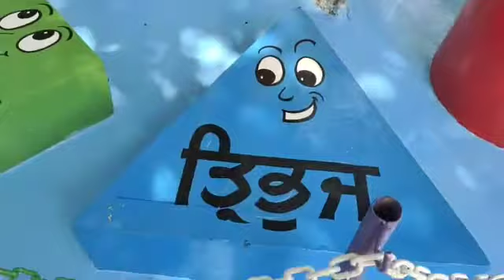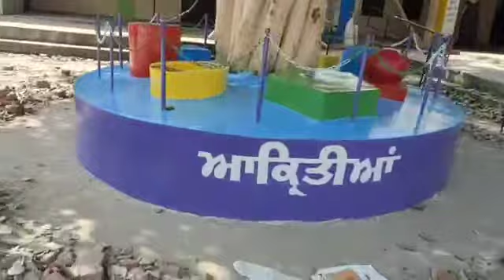MATH MODEL MATH PARK MATH SHAPE